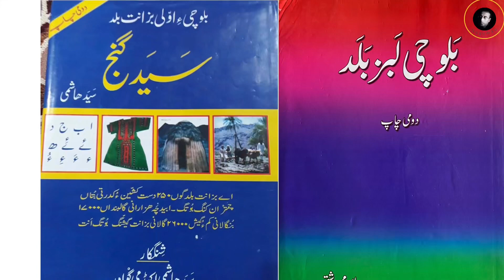Kamarzáni | Gáltawár o Máná | Pronunciation & Meaning | Balochi Dictionary